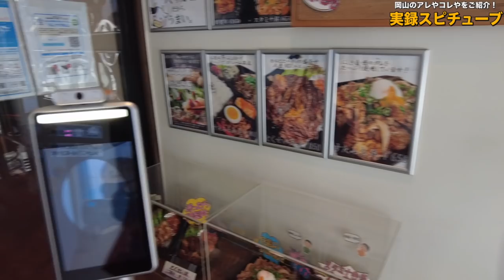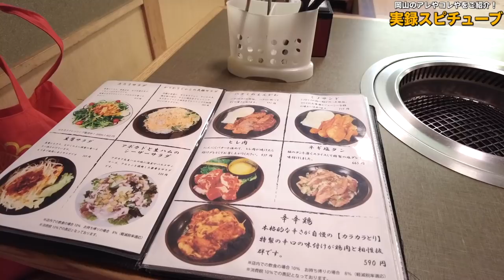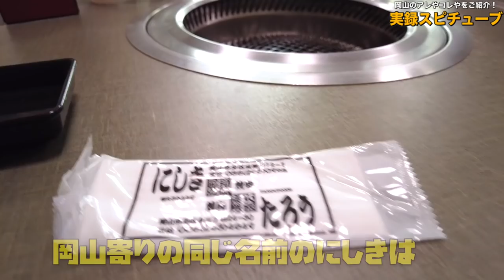岡山グルメ【大衆焼肉 】行列のできる人気焼肉店！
当然、あの頃わ〜となりますよね！
5年前に建て替えリニューアル。
肉も飯もうまい！店員さんもすばやい！

岡山市北区庭瀬312-1

ホームページ(店内のお席の様子やメニューを確認できます。）

再生リスト